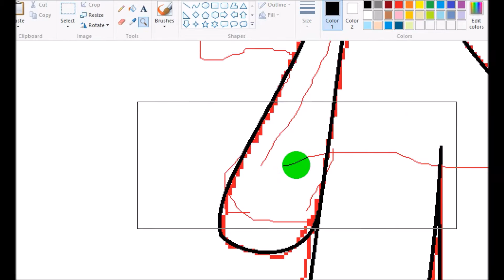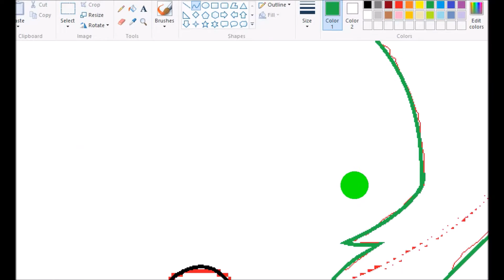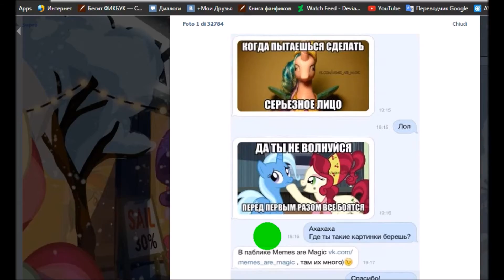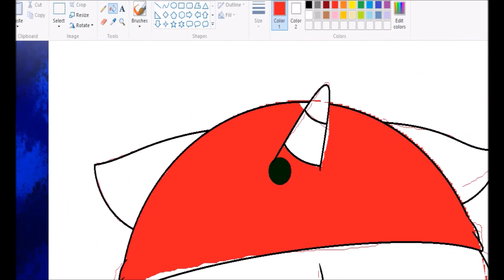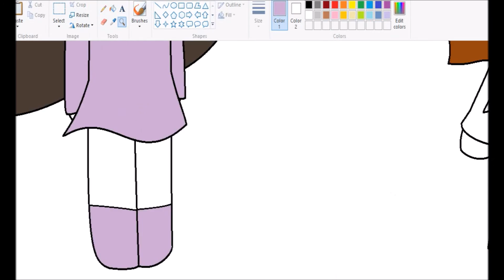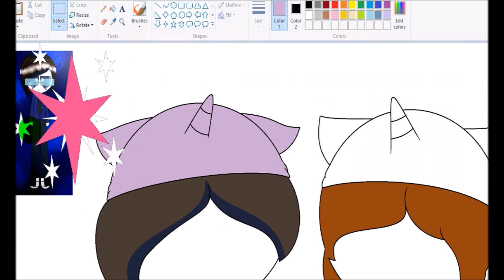Me and Cethrine-De-Moon as ponies ~ Speedpaint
She is Twilight and i'm Rarity x3333
Songs: Gumi - candy candy
Dj splash - ringe dinge ding